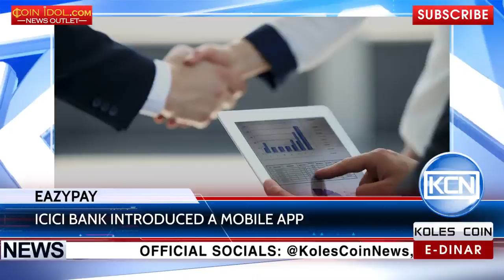KCN: Eazypay improves the work of ICICI Bank